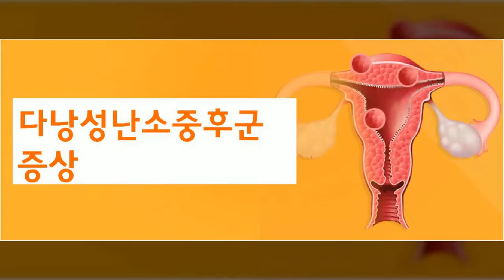다낭성난소증후군 증상